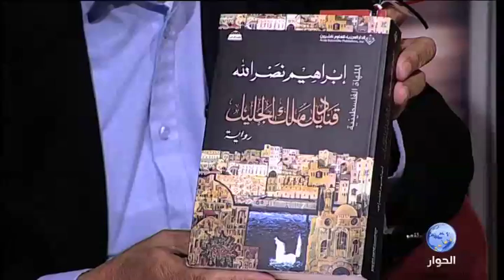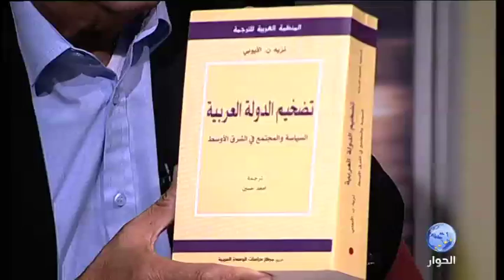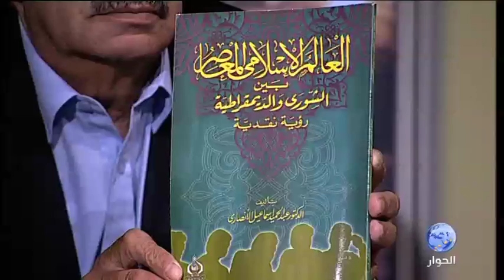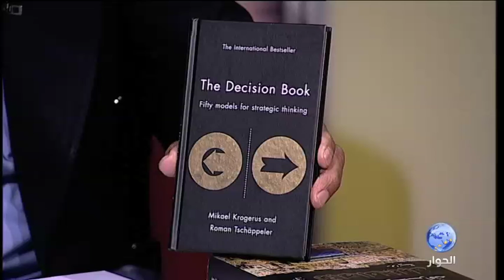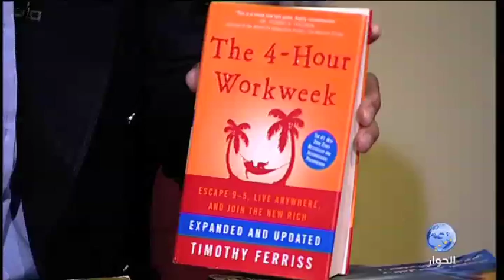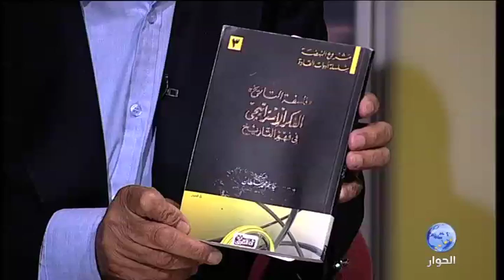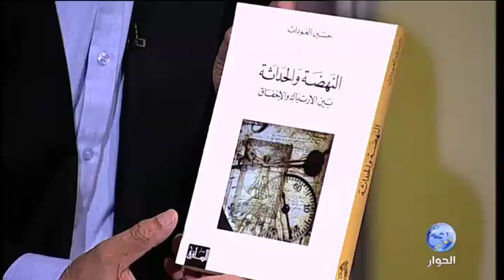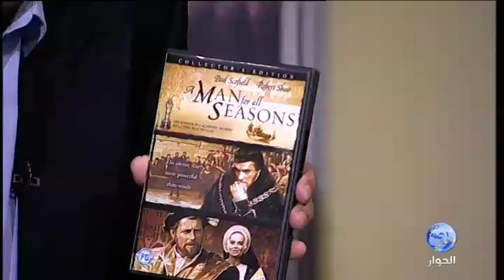مقابسات | الثقافة والشباب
برنامج مقابسات
عنوان الحلقة: الثقافة والشباب
ضيوف الحلقة: باسل الحاج - طالب ماجستير
هشام غنيم - طالب ماجستير
تقديم: د. مازن مصطفى
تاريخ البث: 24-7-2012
قناة الحوار الفضائية